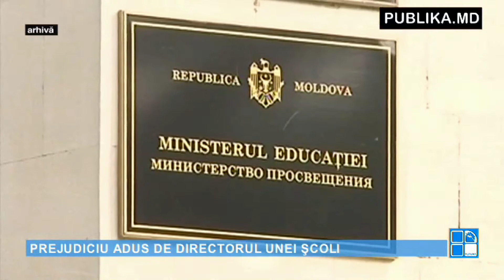Știrile PUBLIKA.MD 13 aprilie 2016 VIDEO EXCLUSIV ONLINE